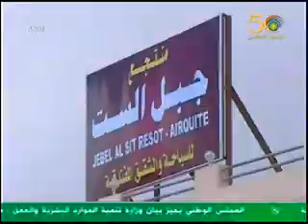توقعات بارتفاع التبادل التجاري مع جنوب السودان إلى (14) ألف طن يومياً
على مدار الساعة الجديد باللغتين أهم وآخر الأخبار